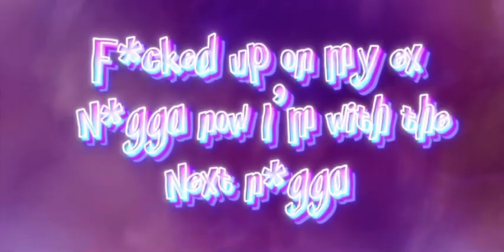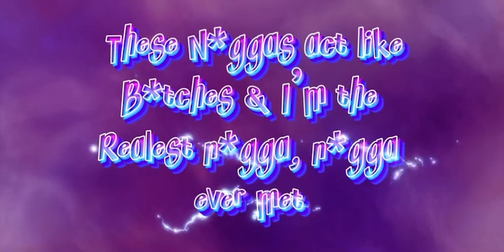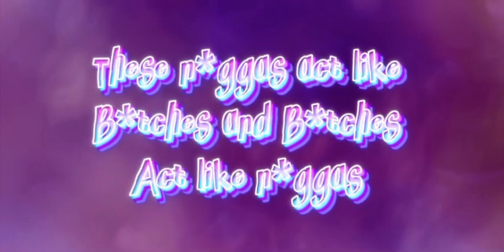N.A.L.B - Gloss up ft Chrisean Rock Lyrics ✨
N.A.L.B - Gloss up ft Chrisean Rock
Directed By: Gloss Up
Shot By: DMG Filmz
Stream & Download "N.A.L.B" here: glossup.Ink.to/